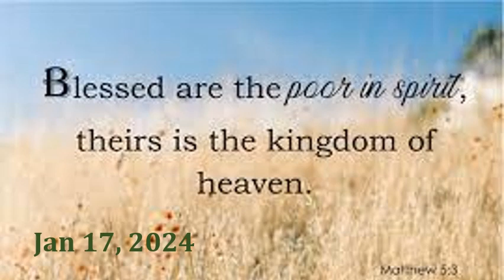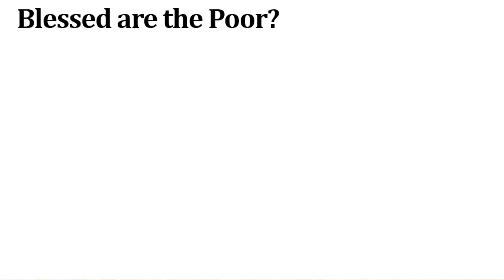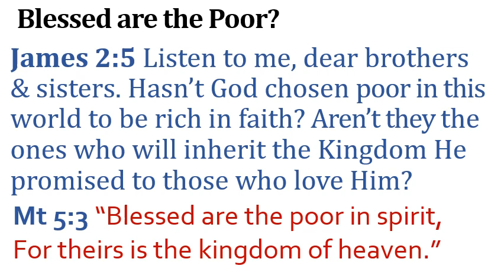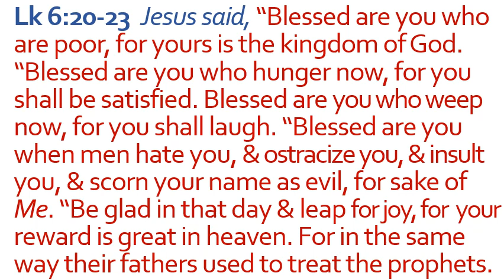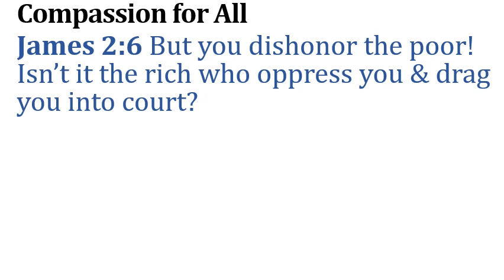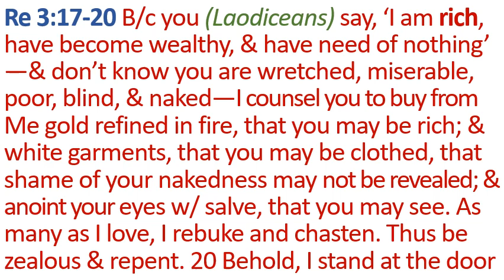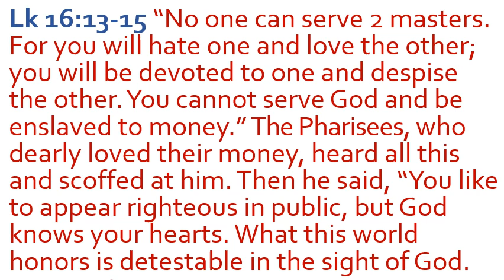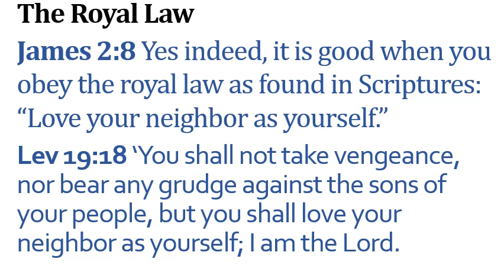Epistle of James: Blessed Are the Poor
We continue our study of the Epistle of James.  In this session, James explores the importance of material possessions to believers.